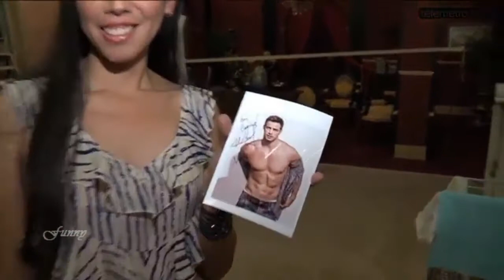William Levy - Con algunos de los fans